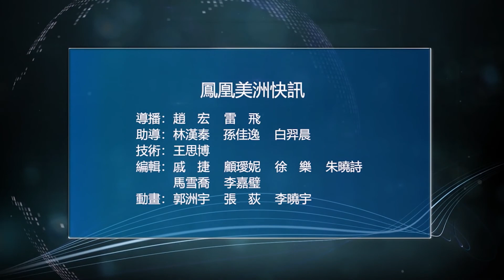1115 美洲快訊